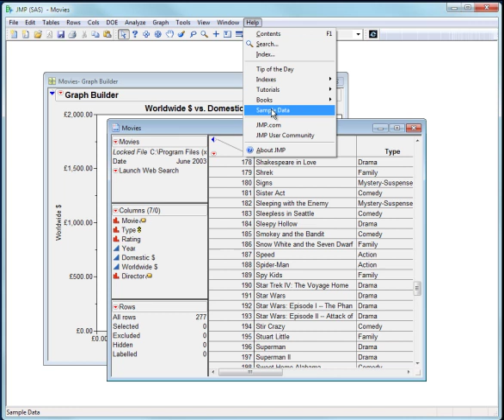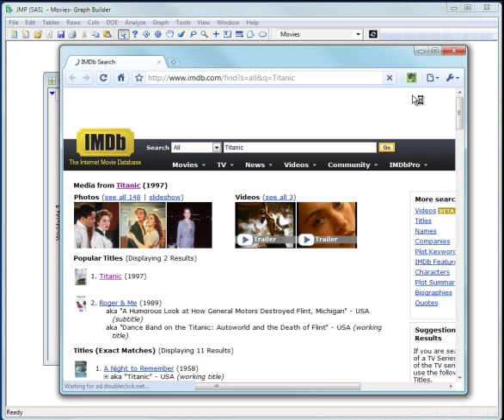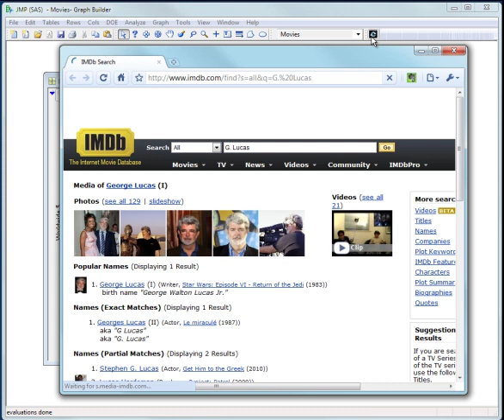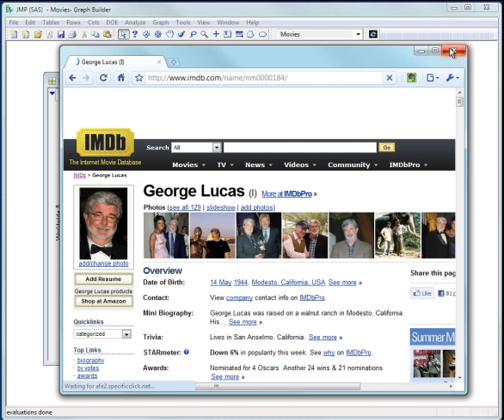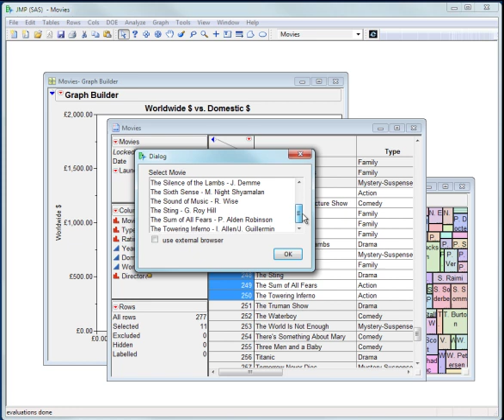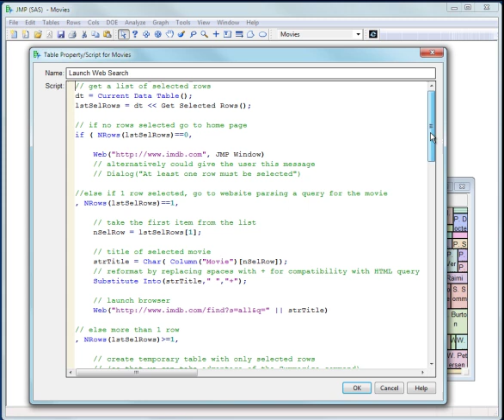SAS JMP Software - Connecting to an External Website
This video shows a script that references an external website based on the data values contained in selected rows of a JMP data table